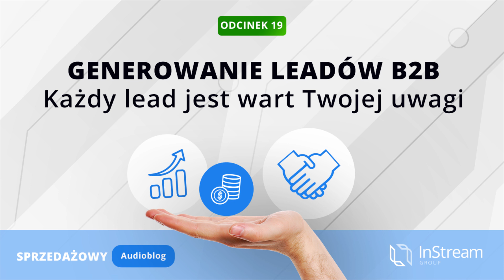Generowanie leadów B2B - każdy lead jest wart Twojej uwagi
W dzisiejszym odcinku skupiamy się na leadach! A konkretniej, jak je generować, wartościować, kwalifikować. Czy warto pozyskiwać klientów wewnętrznie, czy lepiej z partnerem zewnętrznym? Jakie są dobre i złe praktyki związane z pozyskiwanie klientów? A na deser, kilka słów o Cold Callingu i skuteczności tej metody.

Autor artykułu: Filip Duszczak - założyciel InStream Group. Przedsiębiorca, speaker, konsultant sprzedaży. Pasjonuje się wykorzystaniem technologii w procesach komunikacji i sprzedaży.